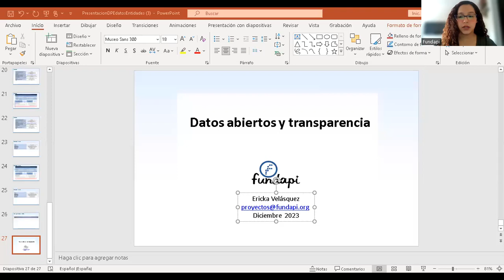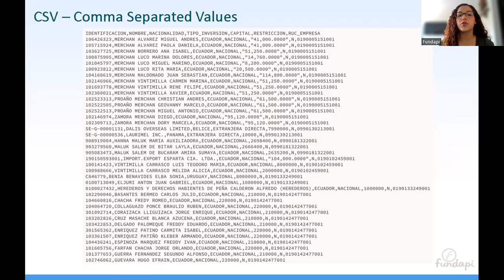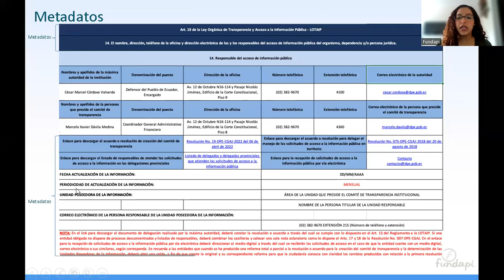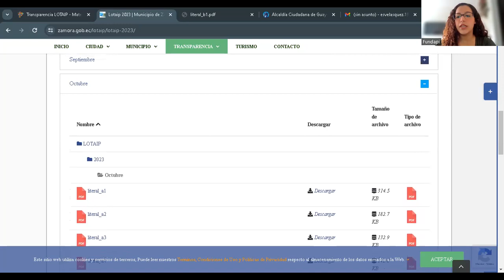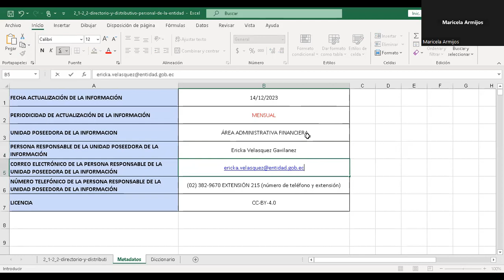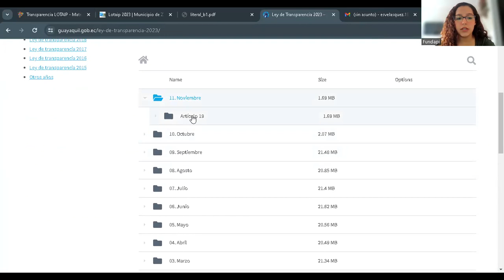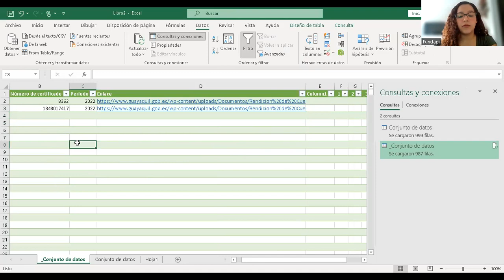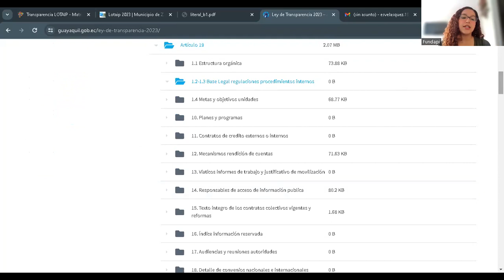VIDEO como llenar formularios LOTAIP 2024